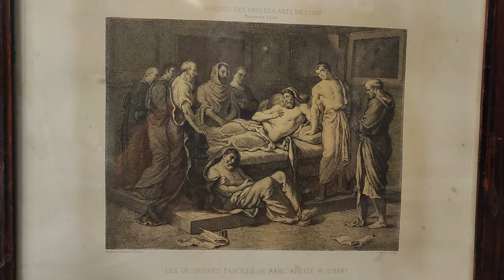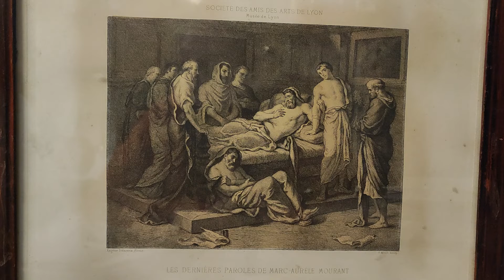Nietzsche. Vérité et mensonge au sens extra moral. 8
Petites digressions à partir du livre de Frédéric Nietzsche "vérité mensonge au sens extra moral".

La science aura toujours matière à exploiter ce puits avec profit, et tout ce qu'elle aura trouvé concordera sans se contredire.
Combien peu cela ressemble à un produit de l'imagination car s'il en était ainsi, il faudrait pourtant bien que quelque part l'illusion et l'irréalité qui lui sont propres se révèlent.